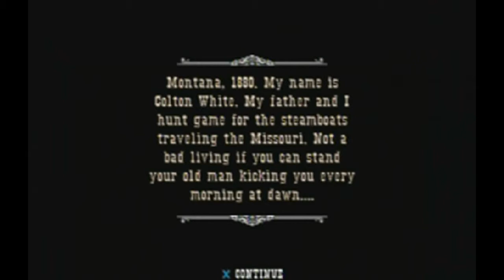Let's Play Gun Episode 1: Thy Will Be Done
Welcome to the first episode of my Gun Let's Play! Today, we go hunting with our father, but then there's a boat, and that when things go crazy.